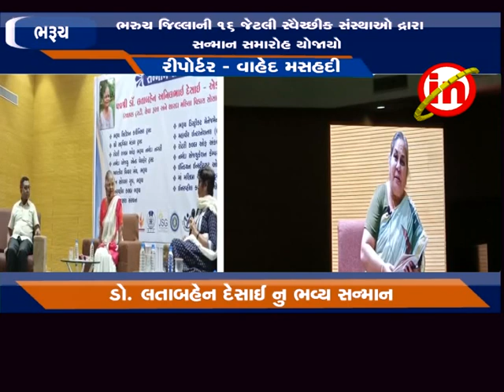ભરૂચ : પદ્મશ્રી એવોર્ડથી સન્માનીત ડો. લતાબહેન અનિલભાઈ દેસાઈનો ભવ્ય સન્માન કરાયુ